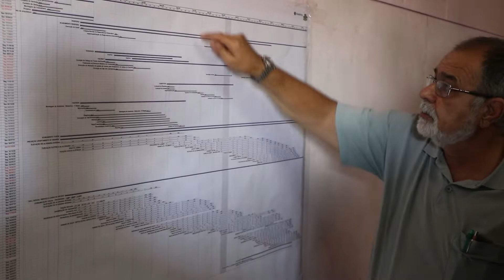Acontece em Osasco - Visita Fórum Osasco 17/03/2020